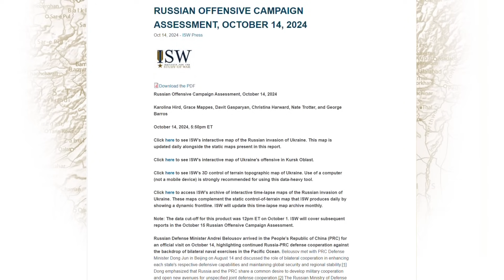Ось, куди кинуть ТИСЯЧІ солдатів КНДР. Томагавки РОЗНЕСУТЬ КРЕМЛЬ. Сі ЗРАДИВ Путіна - МУСІЄНКО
Ведуча Ірина Узлова та керівник Центру військово-правових досліджень Олександр Мусієнко  ‪@Musienko_channel   під час стріму обговорили наступні теми:
- В Росії кілька тисяч солдатів із КНДР проходять підготовку та до кінця року їх можуть перекинути в Україну.
- Міністр оборони Росії Андрій Бєлоусов 14 жовтня прибув до Пекіна з офіційним візитом, повідомляють російські пропагандисти з посиланням на Міністерство оборони РФ.
За повідомленням, Бєлоусов планує провести переговори з військовим і військово-політичним керівництвом Китаю.
- Кандидат у президенти США від Республіканської партії Дональд Трамп заявив, що знав про наміри російського диктатора владіміра путіна здійснити широкомасштабне до України.